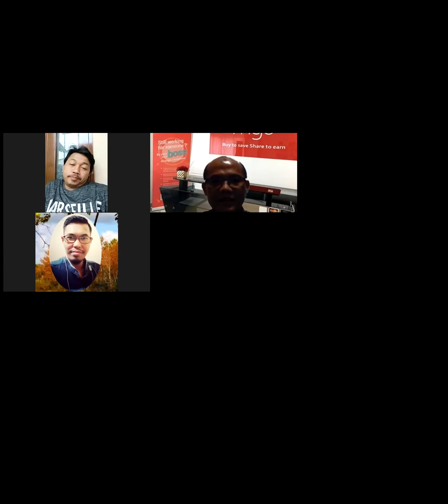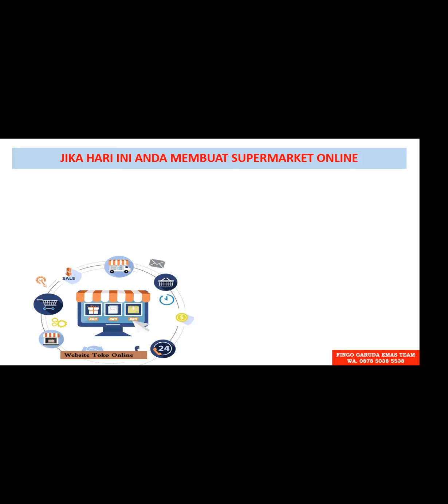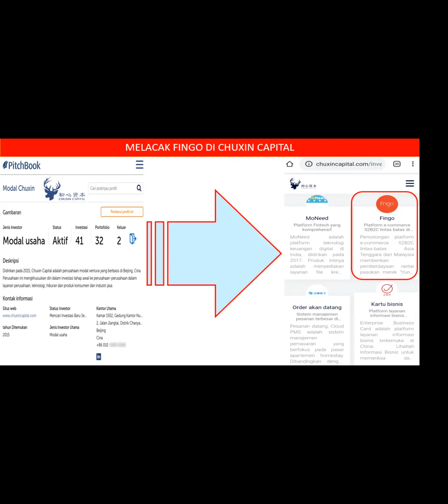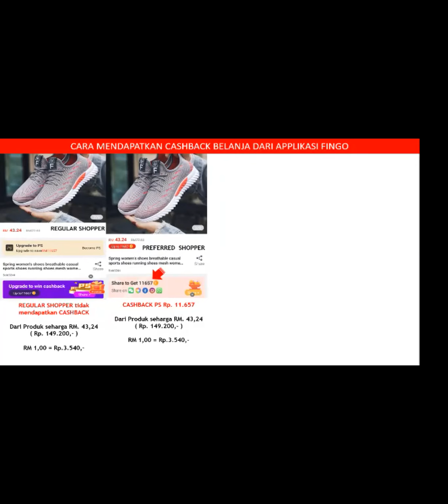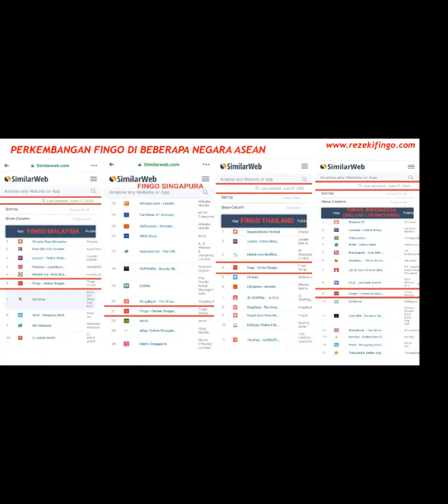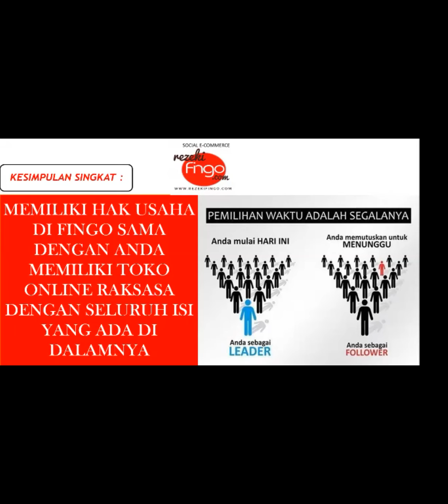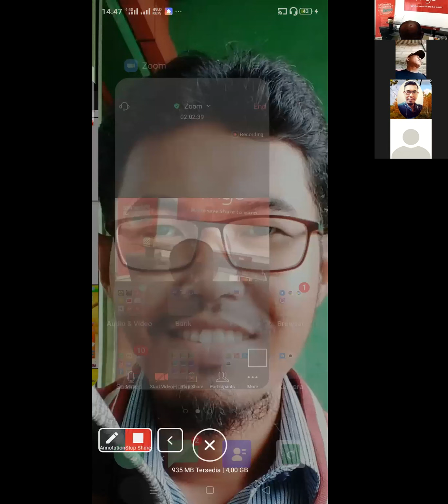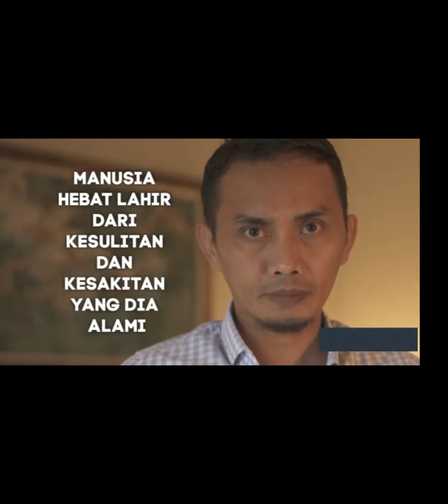*FINGO* meraih jutawan di fingo (presentasi)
Jika anda ingin sukses silahkan bergabung di team kami..

Download aplikasi fingo di play Store
Masukan kode invite DGQZEA